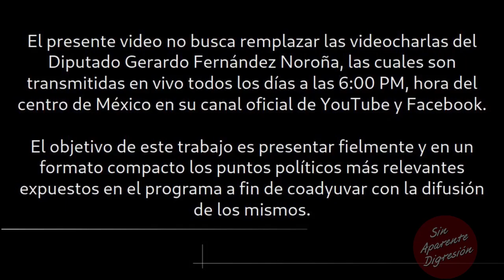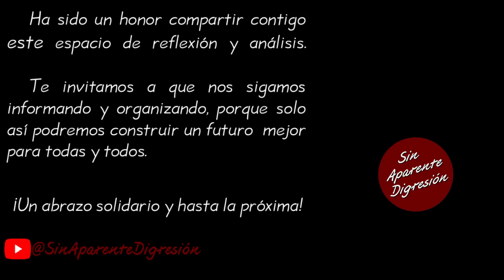Videocharla FernandezNoroña SinAparenteDigresión - 8 de diciembre de 2023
Lo más destacado de la videocharla del diputado, Gerardo Fernández Noroña correspondiente al día 8 de diciembre de 2023, la cual se puede consultar íntegra